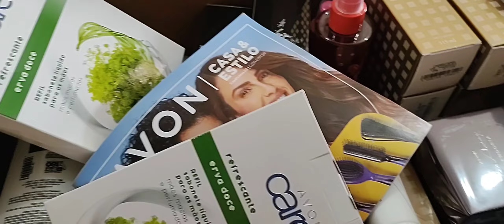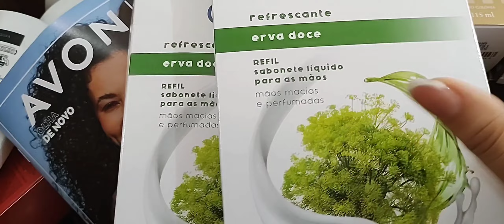❤️ABERTURA CAIXA AVON CAMP. 19/022